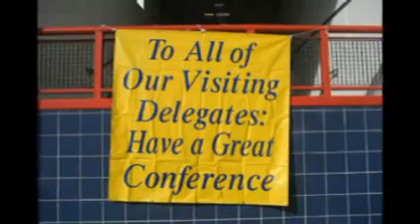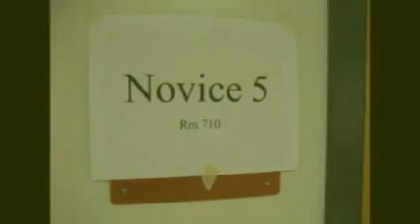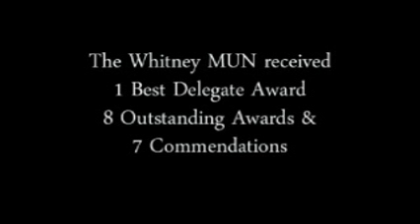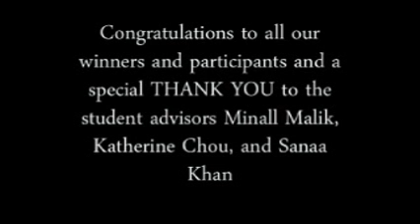Los Alamitos MUN 2011